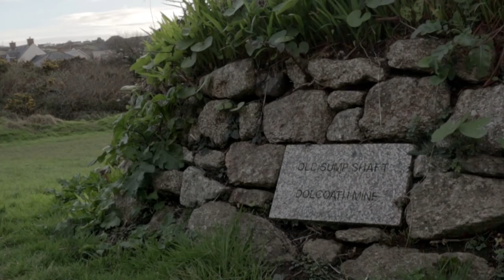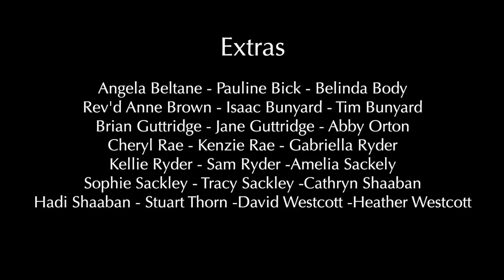The Tale of St Piran, a film commissioned by Cornwall Heritage Trust for educational use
The Tale of St Piran film tells the story of St Piran, and was commissioned for the purpose of use by primary schools in Cornwall for their St Piran Day assemblies.  An education project, the film was produced by Bookshelf Productions and directed by Joe Inman.  We were very fortunate that the poet, writer and actor Pol Hodge agreed to reprise his role as St Piran and also wrote the script.

The film is 10 minutes long, and is suitable for primary school and above.  The film tells the story of how St Piran was washed up the shores of Perranporth, rescued by Badger, Boar and Fox and introduced the Christian faith to Cornwall, as well as giving them the gift of tin and inspiring the St Piran's flag.

Schools are welcome to view the film and use it as a free educational resource.

Cornwall Heritage Trust would like to thank everyone that made this project possible, and especially the volunteers who gave up their time one cold weekend in January.